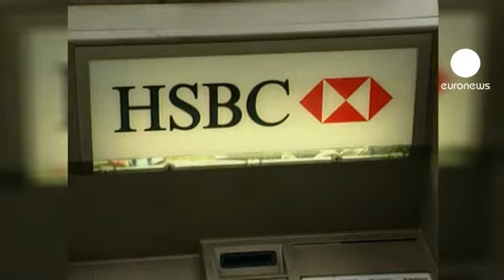HSBC : les limites de la concurrence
HSBC, la banque britannique basée à Hong Kong annonce la suppression de 30.000 postes d'ici 2013 ainsi que son retrait de pays oú il rencontre une rude concurrence. Parallèlement, la plus grande banque européenne a dégagé au premier semestre un bénéfice imposable en hausse et annoncé la cession de la moitié de son réseau américain d'agences à First Niagara Financial Group pour 700 millions d'euros environ. Le titre HSBC grimpait de 4% en bourse de Londres après ces informations.